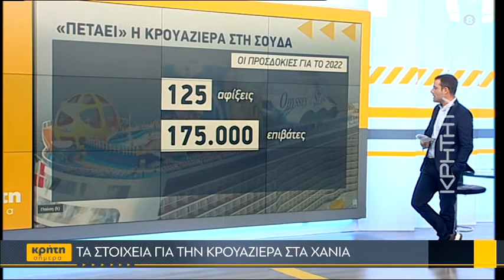Ο τουρισμός στα Χανιά και το αποτύπωμά του στην επιχειρηματικότητα